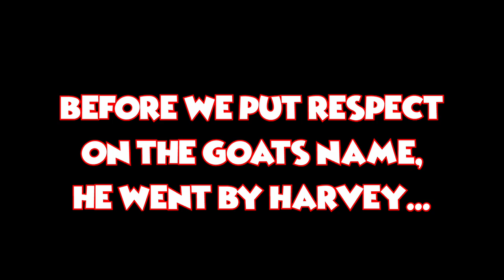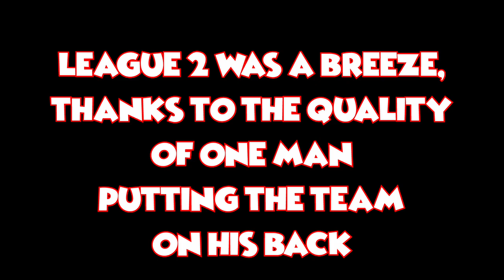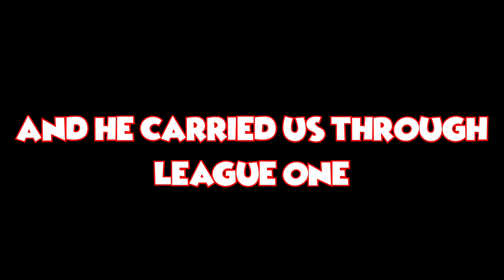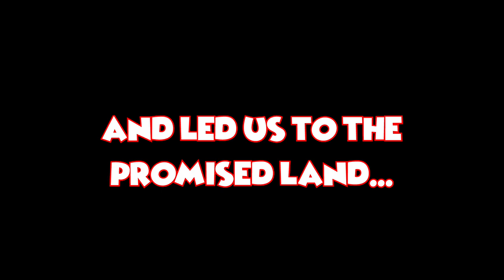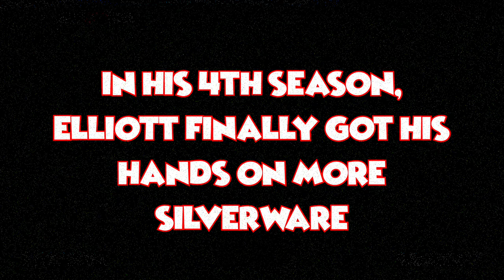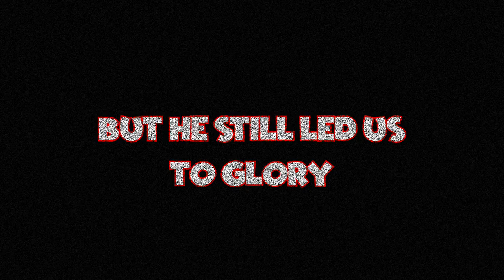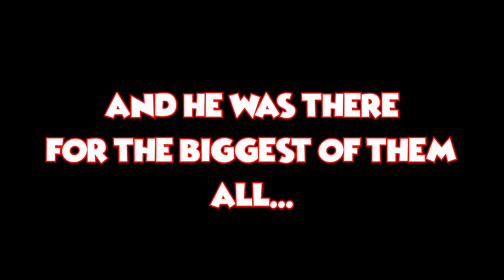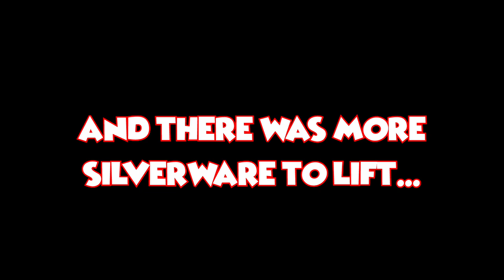MORGAN ELLIOTT: A Tribute To The GOAT of FIFA 23 Create A Club Career Mode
A tribute to the greatest player of all time. The player who propelled my channel to where it is now by being such a legend in the FIFA 23 Dream Chasers Create A Club Career Mode. Thank you Morgan Elliott.

Alright boys what's happening welcome to the FIFA 23 Dream Chasers Create A Club career mode where we aim to take our squad from the bottom division in England all the way up to the Premier League and Champions League.

FIFA 23 Create a Club Career Mode Season 7
FIFA 23 Create a Club Career Mode Tips
FIFA 23 Create a Club Premier League
FIFA 23 Anime
Homegrown Talent
FIFA 23 Career Mode Potential
FIFA 23 Potential Glitch
FIFA 23 AFC Richmond Career Mode

FIFA 23 Xbox Series X, FIFA 23 Playstation 5, FIFA 23 4K Gameplay

Nepenthez, AA9Skillz, Nick28T, MattHDGamer, TwoSyncFIFA, Krasi, Ovvy, ZwebackHD, W2S, Bateson87, Marshall89HD, ITANI, Cani Sports, MasterBucks, S2G